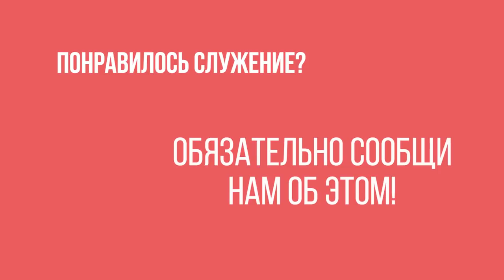Не нарушайте личностных границ взрослых детей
Но отец понимал, что он родитель, и решил сыграть эту роль достойно: «Если ты решил уйти и жить распутно – уходи. Но я твой папа, и я им останусь». Отец не контролировал сына, но позволил ему уйти.

❗Понравилось служение церкви «Волна»? Обязательно сообщи нам об этом! Напиши прямо здесь свое мнение, свой отзыв, задай вопрос служителю или поделись своим свидетельством о славе Божьей!